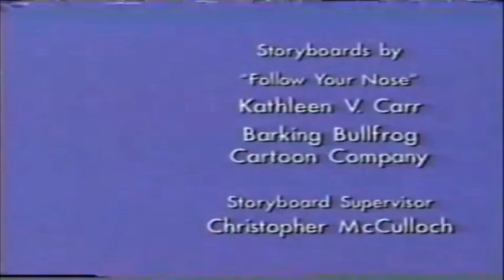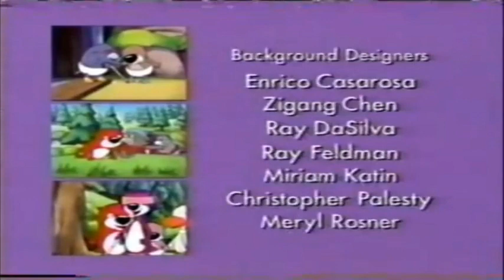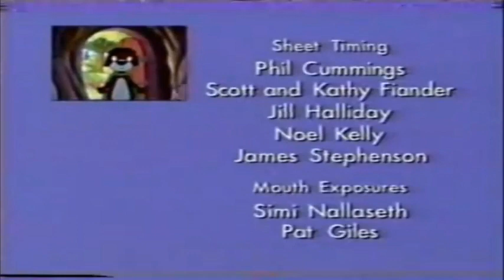PB & J Otter Follow Your Nose Part 3 End Credits in Four Pitch Modes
The video of PB & J Follow Your Nose Credits with Low, Normal, 1+Pitch and Double Pitch.